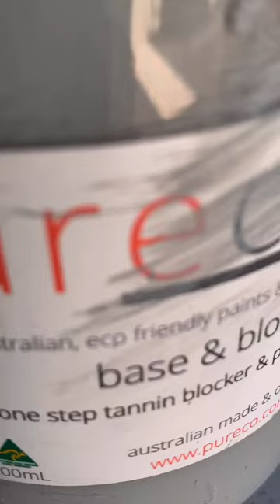Cabinet upcycle with broken mirror 💕♻️💕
Cabinet makeover with the glass mirror broken. Yes we hammered it out. What a weight it was. Primed, painted, wallpaper, stencil, gold paint. And here she is!!! @pureco7706

And here

🌿Pureco Lemon & Myrtle Cleaner
🌿Pureco Base and Blocker in Grey
🌿Pureco Surf in Silk
🌿Pureco Matte Sealer with Posh Chalk Lemon
Gold Pigment for the gold paint.

Stencils from Scrapmatts and EBay
Wallpaper from local supplier